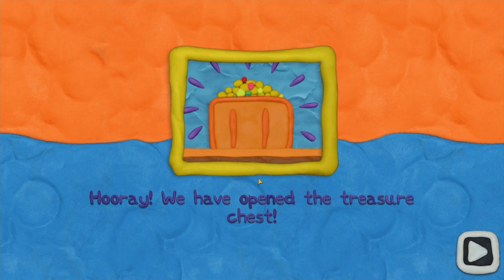Consiga ABRIR esse TESOURO DO PIRATA! [Vlad & Niki 12 Locks ● Fase 4]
Vlad e Niki adoram se divertir.  Os meninos nunca ficam parados, então eles continuam se envolvendo em todos os tipos de aventuras, onde sempre envolve descobrir como se abre 12 fechaduras.